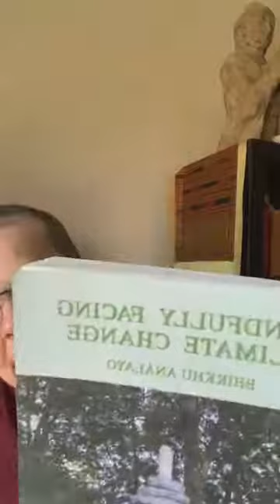Tuesday morning dharma talk and meditation, with Ayya Vimala Theri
Tuesday morning dharma talk and meditation, with Ayya Vimala Theri.  This is Blue Lotus Temple Podcast Episode 858, recorded 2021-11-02.